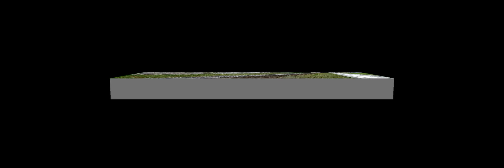miniature trains at thorpe hall in peterborough June 2011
for those with high spec computers this video is available in HD

PeterboroughSME that run the thorpe hall miniature railway in it's last operating season at thorpe hall due to future redevelopment so if you want to go see these trains in action of which run on 3 1/2 inch, 5" or 7 1/2" gauge train in some stunning garden scenes. on your visit there may even be other trains running which don't feature in this video.
PeterboroughSME are currently looking for new premises. go to their on your web browser.